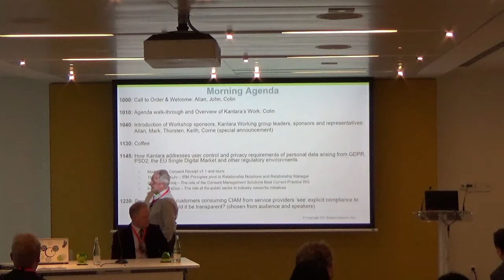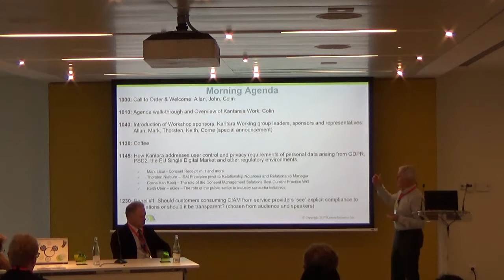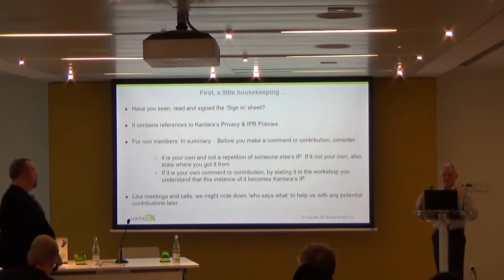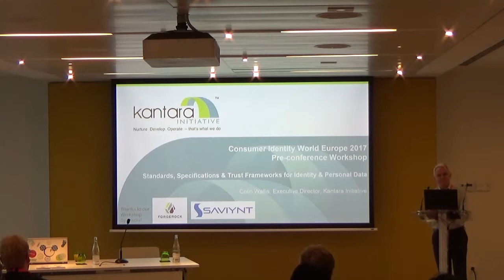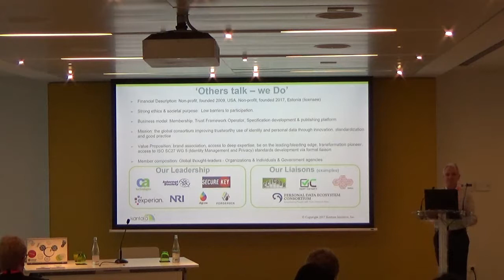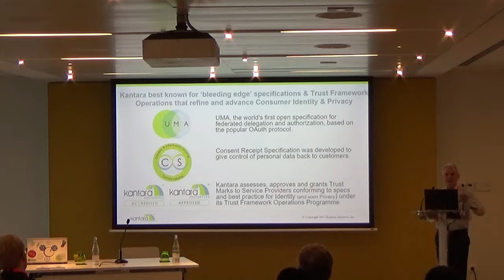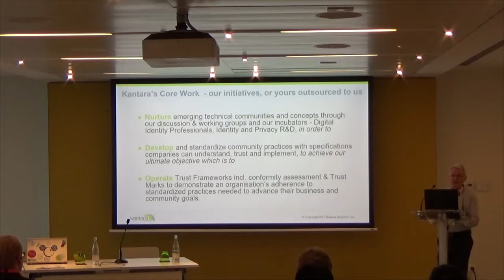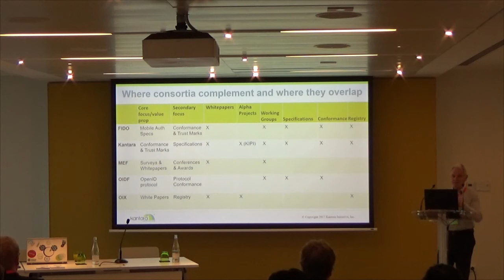Colin Wallis - Overview of Kantara's Work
Kantara Workshop at the Consumer Identity World 2017 EU